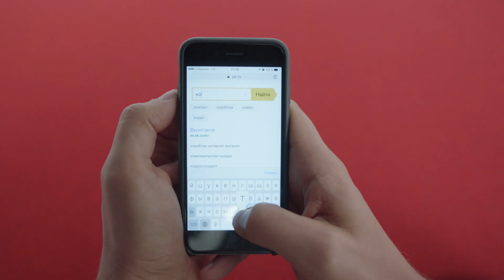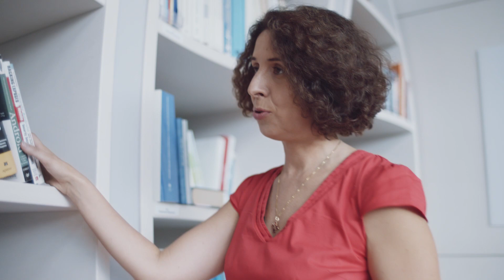Yandex School of Data Analysis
The Yandex School of Data Analysis is a free Master’s-level program in Computer Science and Data Analysis, which has been offered by Yandex since 2007 to graduates in engineering, mathematics, computer science or related fields.  YSDA is central to our efforts to educate a global audience in machine learning, data analysis, and information retrieval.  With branches across Russia, Belarus, and Israel, and a number of courses online, YSDA is a great opportunity for people around the world to bolster their knowledge in computer science fields from Yandex professionals.